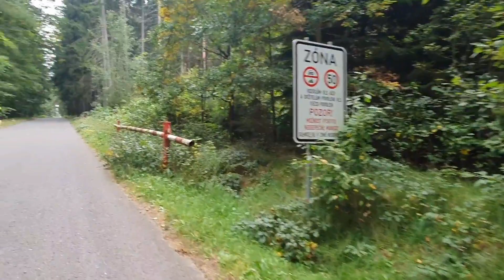Dáme 100 km přes Brdy